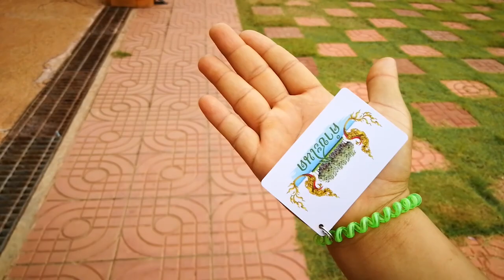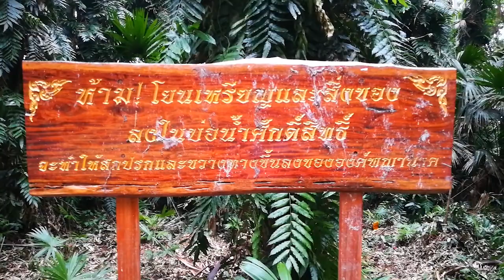ขอพรปู่ศรีสุทโธ-ย่าศรีปทุมมา@คำชะโนด - ตาแว็ค ออนทัวร์